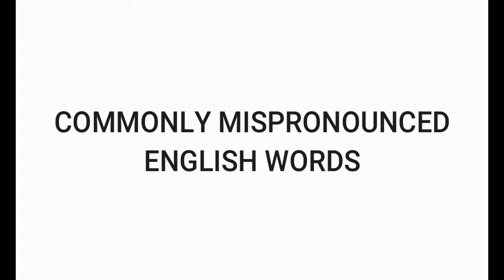Commonly mispronounced English words and brand names | Mary Joie Padron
These are some of the words that we, Filipinos, oftenly mispronounced. The words mentioned are: any, cleanliness, preface, chocolate, coupon and many more. Practice pronouncing these words and you will never go wrong again😊